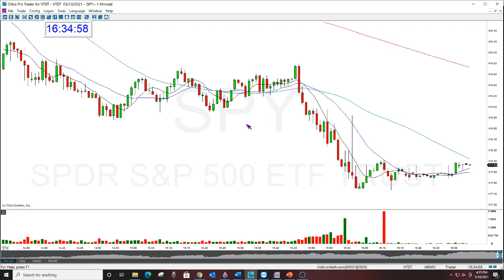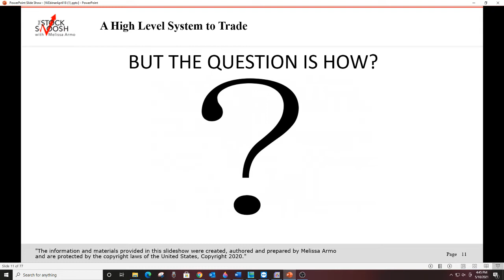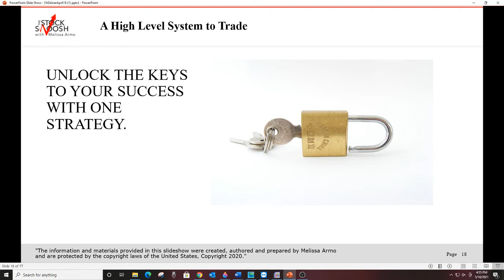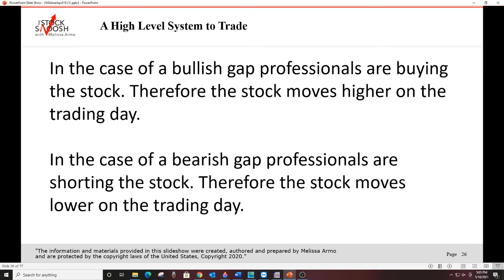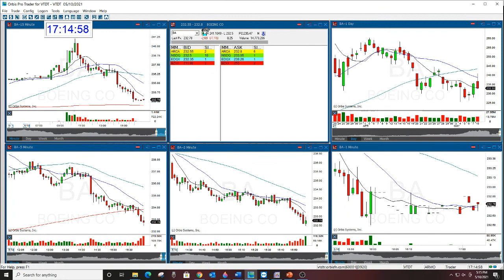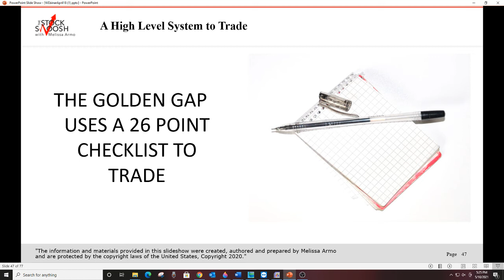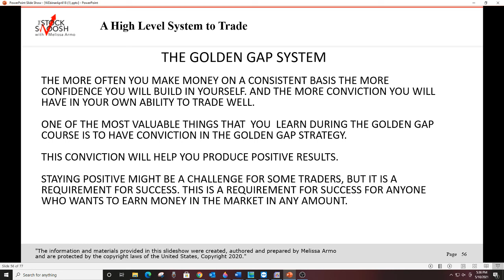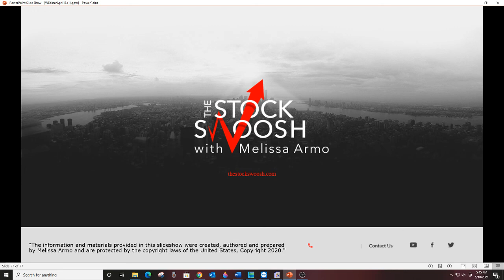Earn 20K/Month Trading A Few Hours A Day